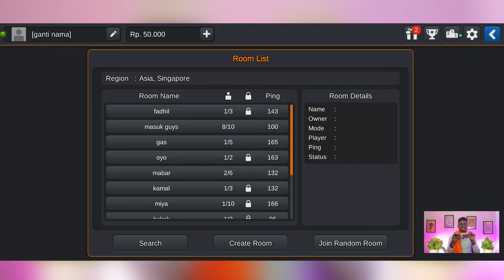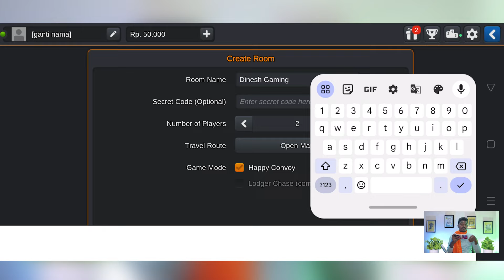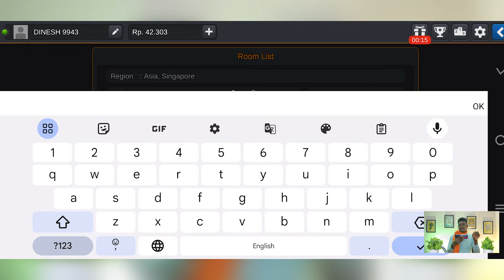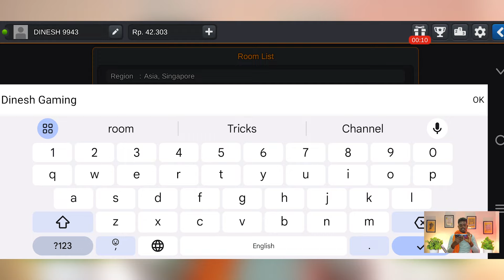How To Create Multiplayer Mod Tamil | Bus Simulator Indonesia | Multiplayer Mod In Bussid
THIS VIDEO UPLOAD BY ( 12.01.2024 )